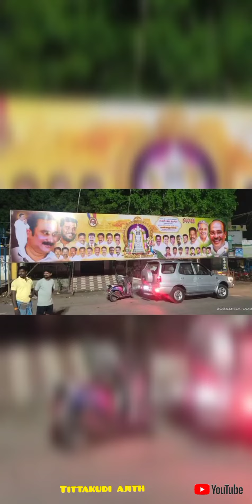விருத்தச்சலத்தில் 50 இடங்களில் அன்னதானம் செய்த பாமக | மனதர வாழ்த்திய மக்கள் . பங்குனி உத்திரம்.